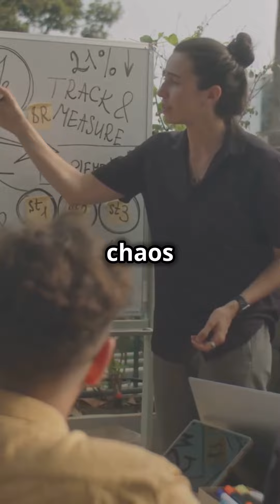Become an AI Marketing Expert with Paul's Method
Paul’s methodical and hands-on teaching approach empowers you to fully control your marketing strategy. By the end of your training, you won’t just be another user—you’ll be an AI marketing expert ready to take your business to the next level.